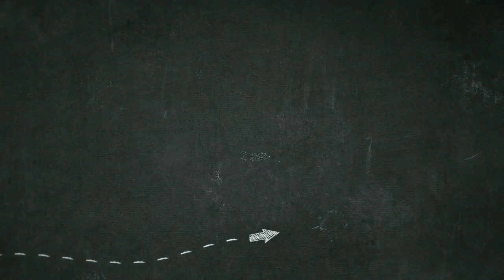Parul Gulati hot